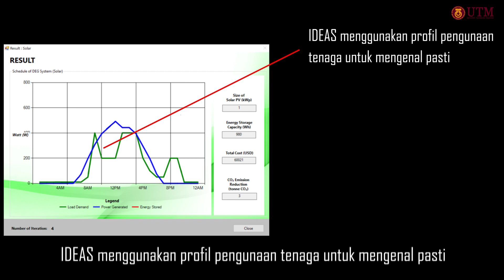Ts Dr Ho Wai Shin (PROSPECT UTM) - Projek ESCA & IDEAS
Ts Dr Ho Wai Shin merupakan seorang ahli penyelidik  di Process Systems Engineering Centre (PROSPECT) , Universiti Teknologi Malaysia.
Kepakaran beliau adalah dalam bidang reka bentuk dan perancangan sistem tenaga boleh diperbaharui.  Sistem tenaga boleh diperbaharui adalah penting untuk kelestarian namun sistem ini masih mahal dan tidak konsisten. Dr. Ho Wai Shin dan pasukan penyelidik beliau telah mencipta teknik pengoptimuman yang dikenali sebagai analisis lata sistem elektrik (ESCA) ataupun  perisian, Sistem Analisis Tenaga Teragih Bersepadu (IDEAS).

IDEAS menggunakan profil pengunaan tenaga untuk mengenal pasti kapasiti optimum tenaga boleh diperbaharui seperti sistem fotovoltaik solar, loji biojisim, ataupun turbin angin. IDEAS juga dapat mengenalpasti keperluan bateri untuk sistem tenaga tersebut dan menentukan pengunaan tenaga yang optimum.
Ini akan memastikan sistem tenaga dapat direka dengan kos yang rendah sambil meningkatkan kecekapan sistem tenaga.